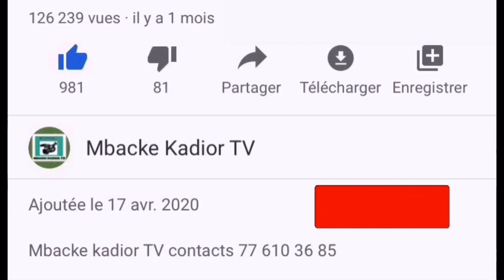11 août 2017 - 6 ans déjà serigne abdou fatah mbacke gainde fatma yalla nako yalla yeureum